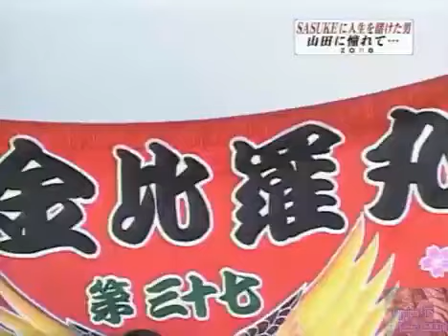SASUKE 7- Makoto Nagano's Debut Run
Credits to TBS, SASUKE Community Japan and Alvin ChiBiJKT48 for this video... I hope that now you have got this Debut run of Makoto Nagano in SASUKE 7... Also, the good news is that Makoto Nagano is coming back in SASUKE 38 with Katsumi Yamada... In the TBS video, Makoto Nagano was doing Dragon Glider i.e. Stage 1 Obstacle and I hope to see Yusuke Morimoto with Makoto Nagano in the Final Stage of SASUKE 38... I know due to Makoto Nagano's age, he would not have that much energy to conquer Stage 1 but I am confident that he'll clear Stage 1 and the half part of Ultra Crazy Cliffhanger...